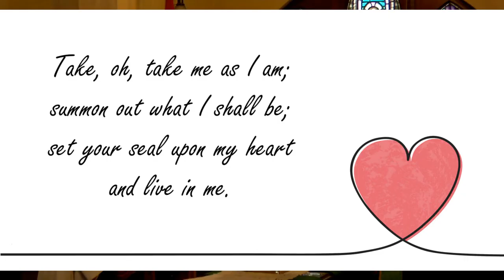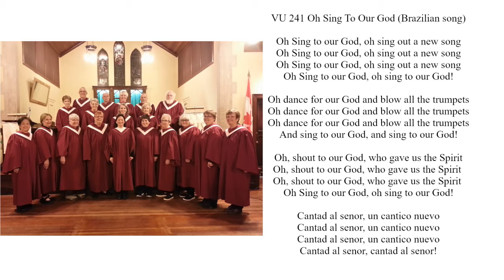Sunday February 13, 2022 - Sixth Sunday after Epiphany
and consider making a donation in support of West Plains in this difficult time.  Thank you and be safe!